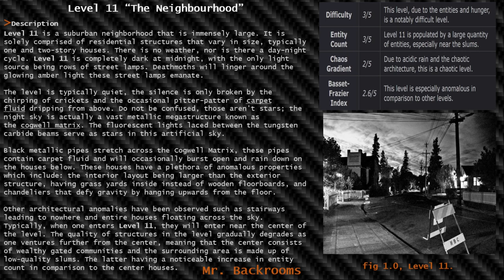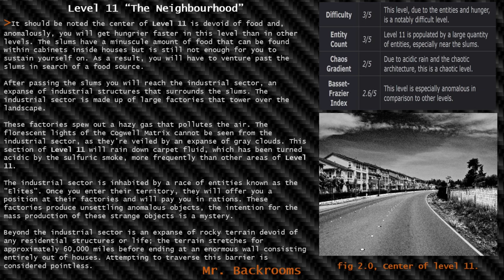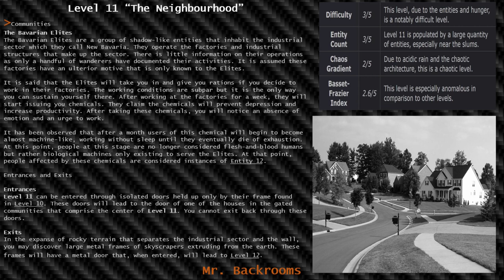Level 11 of The Backrooms "The Neighborhood"